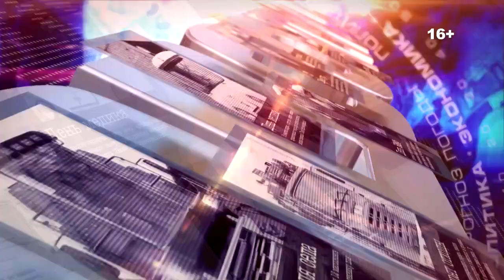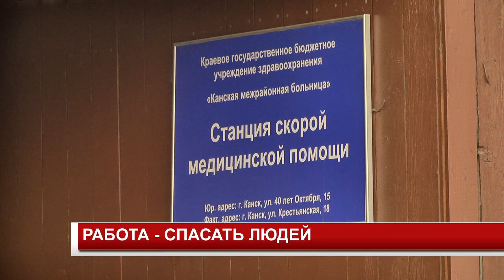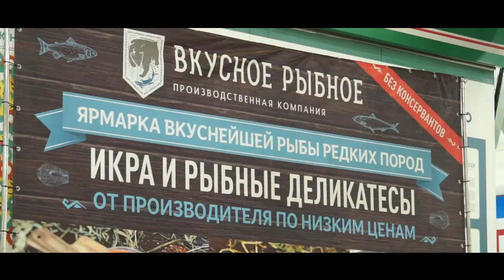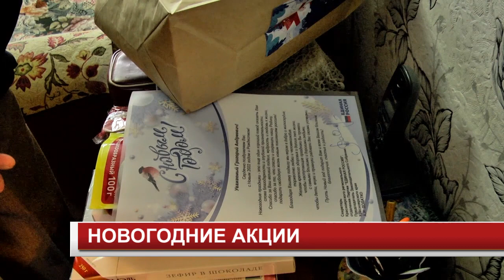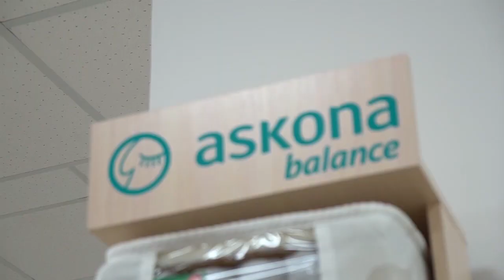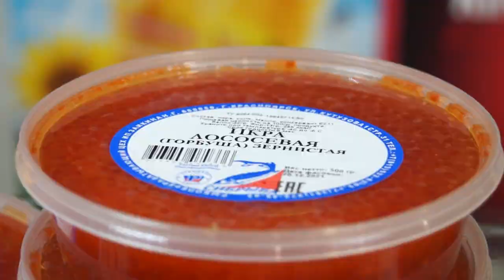Новости 2021 12 28